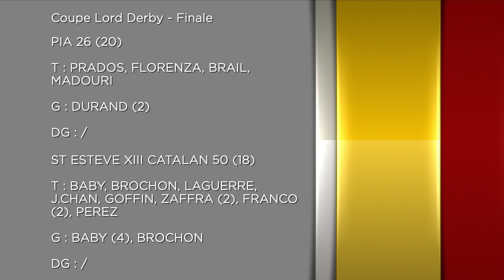Résumé Pia vs St Estève - XIII Catalan (Coupe)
Les plus belles actions et tous les essais du 16ème de finale de Coupe de France entre St Estève - XIII Catalan et Pia le 12 janvier 2020.